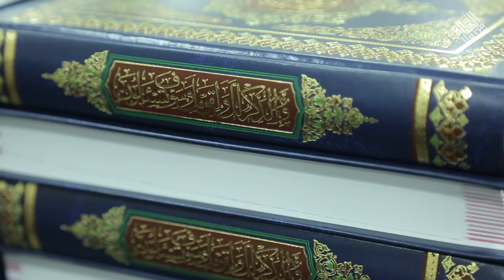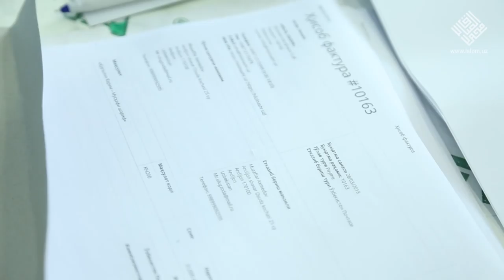Ўзбекистонда Мусҳаф чоп этилди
Юртимизда Қуръон тиловати мусобақаси давом этаётган кунларда яна бир қувончли ҳодиса рўй берди: Ўзбекистонда Мусҳафи шариф чоп этилди ва сотувга чиқди.